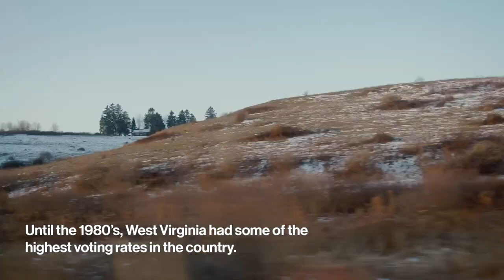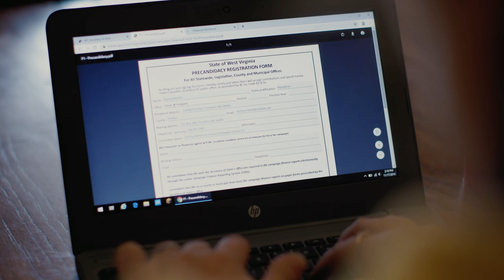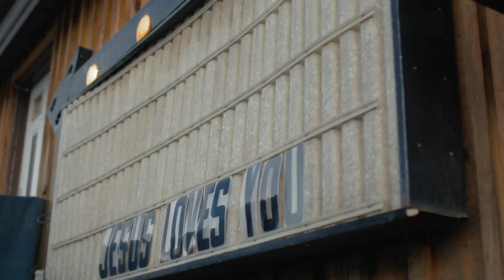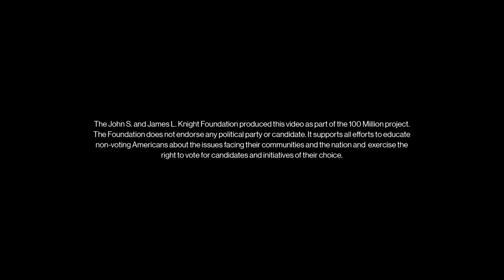The 100 Million - Non-voters in West Virginia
49th Out of 50 and Still Running.

A single mom in West Virginia turns to her community of non-voters as she enters an uphill race for 2020 House in the state ranked 49th in voter turnout.